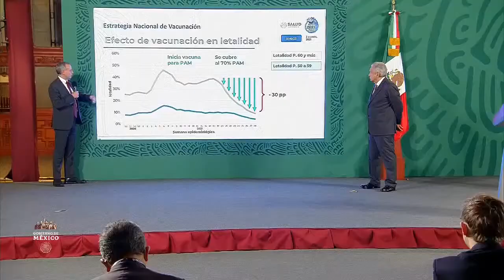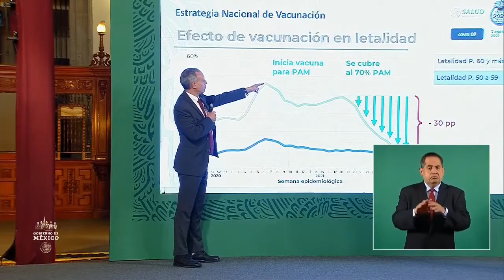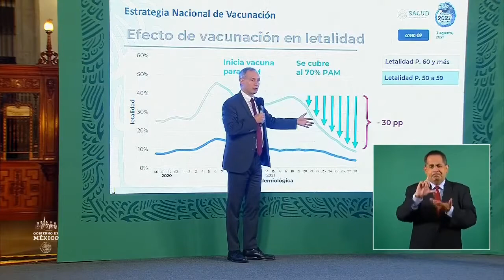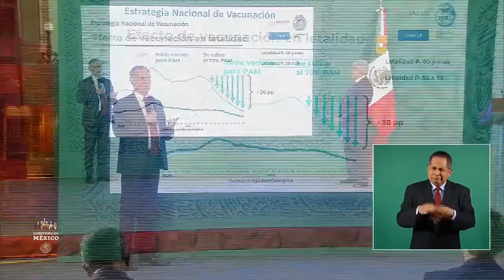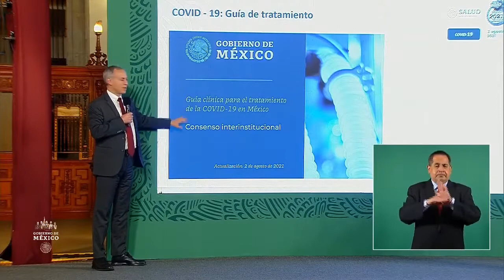El pulso de la salud. Dr Informa COVID19. 3 agos 2021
Dr. Hugo López-Gatell Ramírez. Subsecretario de Prevención y Promoción de la Salud.